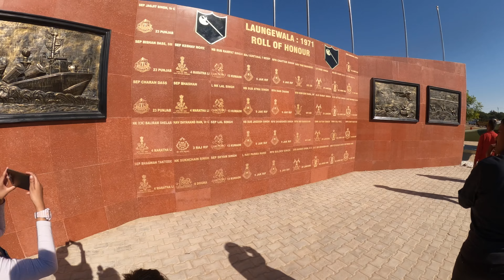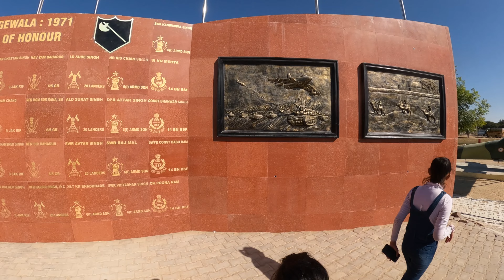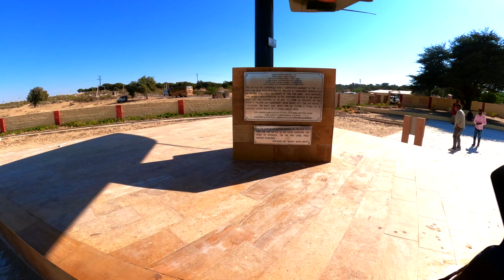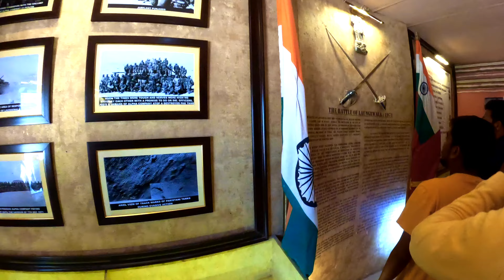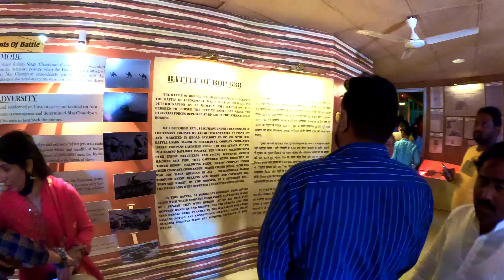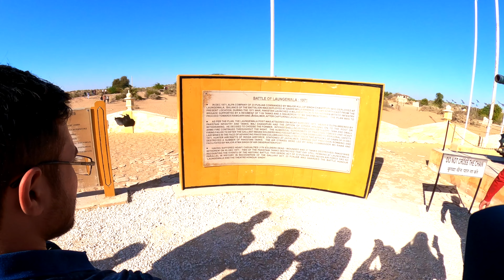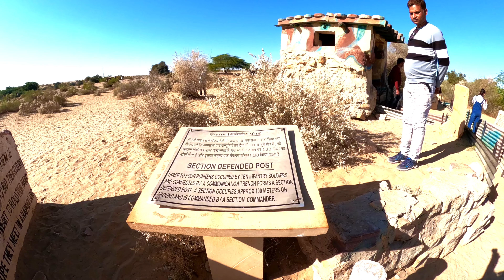Longewala Border Post and War Memorial | Longewala Battlefield | लोंगेवाला बॉर्डर पोस्ट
Longewala
The Battle of Longewala (4–7 December 1971) was one of the first major engagements in the western sector during the Indo-Pakistani War of 1971, fought between assaulting Pakistani forces and Indian defenders at the Indian border post of Longewala, in the Thar Desert of Rajasthan state in India. The battle was fought between 120 Indian soldiers accompanied by four Hunter fighter aircraft and 2,000–3,000 Pakistani soldiers accompanied by 30–40 tanks.

A company of the Indian Army's 23rd Battalion, Punjab Regiment, commanded by Major Kuldip Singh Chandpuri, was left with the choice of either attempting to hold out until reinforced,

. The 18th Division's operation orders required one infantry brigade (206th) with an armoured regiment (38th Cavalry) to capture and establish a firm base at Longewala, a junction on the Indian road system, and the 51st Infantry Brigade and the 22nd Cavalry (Pakistan Army Armoured Corps) to operate beyond Longewala to capture Jaisalmer.[14]

The Pakistani plan was to reach Longewala, Ramgarh and Jaisalmer
Indian defensive planning

Battle

During the night of the 4th, Dharam Veer's platoon, while on a patrol, detected noises across the border that suggested a large number of armoured vehicles approaching. Considering that Chandpuri's command had all the transportation to retreat on time,[clarification needed] he decided to stay and fight back the advancing enemy.

In the morning, the Indian Air Force was finally able to direct some HAL HF-24 Maruts and Hawker Hunter aircraft to assist the post; they were not outfitted with night-vision equipment, and so had to wait until dawn.[22] With daylight, however, the IAF was able to operate effectively, with the strike aircraft being guided to targets by the airborne Forward Air Controller (FAC), Maj. Atma Singh in a HAL Krishak.[23] The Indian aircraft attacked the Pakistani ground troops with 16 Matra T-10 rockets and 30 mm cannon on each aircraft. By noon the next day, the assault ended completely, having cost Pakistan 22 tanks claimed destroyed by aircraft fire, 12 by ground anti-tank fire, and some captured after being abandoned, The Pakistani forces were forced to withdraw when Indian tanks from the division's cavalry regiment, the 20th Lancers, commanded by Col. Bawa Guruvachan Singh, along with the 17th Battalion, Rajputana Rifles, launched their counter-offensive to end the six-hour engagement.[20] Longewala had proved to be one of the defining moments in the war.

Aftermath

Since the Indians were on the defensive, they managed to inflict heavy losses on the Pakistanis: 200 soldiers killed,[6] 36 tanks destroyed or abandoned, and 500 additional vehicles lost.[5] The Pakistani judicial commission set up at the end of war recommended the commander of 18 Division, Maj. Gen. Mustafa, be tried for negligence.[24]

 Finally, they did not push home their advantage and destroy the fleeing Pakistani tanks while the IAF had them on the run. They did, however, destroy or capture some 36 tanks,[25] one of the most disproportionate tank losses for one side in a single battle after World War II.

T Given that Pakistan's Sherman tanks and T-59/Type 59 Chinese tanks were slow on the sandy Thar Desert.,. The open desert battleground provided little to no cover for the tanks and infantry from air attacks. The plan to capture Longewala may have been good in conception, but failed due to lack of air cover. As a result, two tank regiments failed to take Longewala.

For his part, the Indian company commander, Maj. (later Brig.) Kuldip Singh Chandpuri, was decorated with India's second-highest gallantry award, the Maha Vir Chakra. Several other awards were earned by members of the defending company and the battalion's commander. On the other hand, the Pakistani divisional commander was dismissed from service. However, the commander of the Pakistani 51 Brigade who mounted the daring attack and crossed into Indian territory was later awarded Pakistan's high award, the Sitara-e-Imtiaz.

British media reported the defence of Longewala. James Hatter compared the Battle of Longewala to Battle of Thermopylae in his article Taking on the enemy at Longewala, describing it as the deciding moment of the 1971 war.[25]
Similarly, Field Marshal R. M. Carver, the British Chief of the Imperial General Staff, visited Longewala a few weeks after the war to learn the details of the battle from Maj. Chandpuri.[25]
In 2008, the battle was the subject of disagreement, some officers of the time ascribing all the combat success to the air force.[27][28] This led to Kuldip Singh Chandpuri suing for the token amount of one rupee.[29]

The Battle of Longewala was depicted in the 1997 Bollywood film Border, which was directed by J. P. Dutta and starred Sunny Deol as Maj. Kuldip Singh Chandpuri, Jackie Shroff as Wg. Cdr. M.S. Bawa, Sunil Shetty as Assistant Commandant Bhairon Singh (BSF), and Akshaye Khanna as 2 Lt. Dharam Veer.[